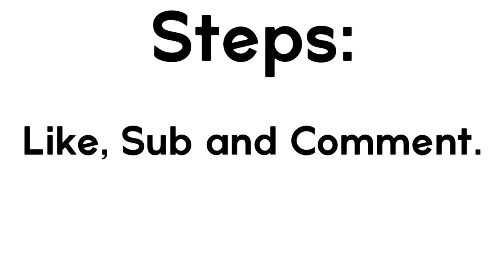Click this video as FAST as you can.